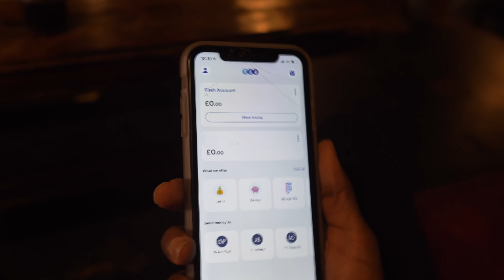B2DENJI FT Lil Ire22 , Ndawg22, BobbyTrixx - LVP SQUID GAME (OFFICIAL MUSIC VIDEO)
B2DENJI FT Lil Ire22 ~ Ndawg22 and BobbyTrixx - LVP SQUID GAME Official Music Video

LVP SQUID GAME audio Out On All Platforms

Innovation by  @B2DENJI  and @Kingbobby_01

Visuals and Editing by ​ @empraely

Beat by; Kezii Beats @keziibeats
Audio Edited by; KOF @GoPlayStudio

Actors ; Kemo, Fortygees , @kitadee

ALSO A MASSIVE!!!Thanks to everyone that helped make this video come to light wish it was ready for Halloween but better late than never so enjoy this hype drill music and good energy with lyrics describing moments in the original Squid Game Episodes/Movie on Netflix vibes ,